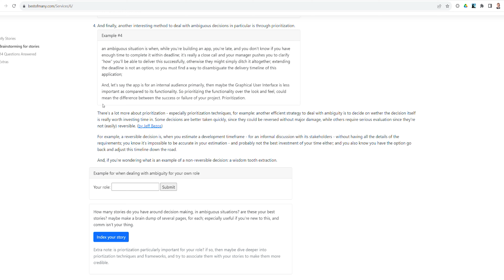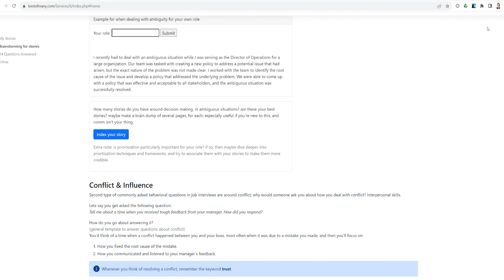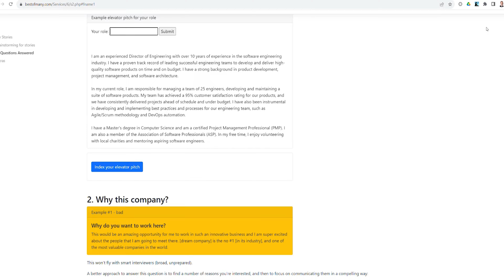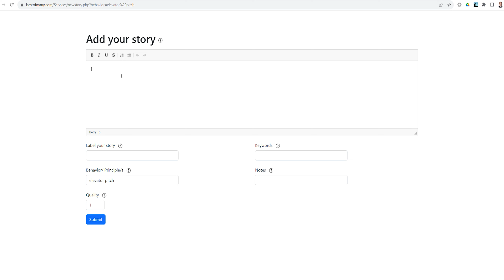Wanna pass your job interview? Stop thinking trends.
Three trends you should take with a grain of salt, if you're taking interview prep seriously.